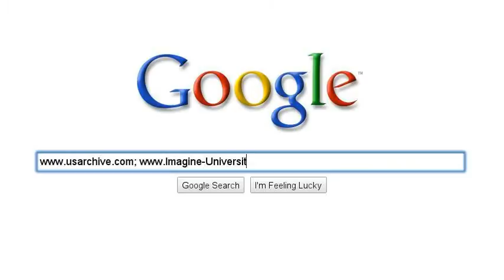USArchive supporting career independence for the disabled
USArchive & Imaging Services is a veteran owned and operated small document imaging business in Redmond Washington.